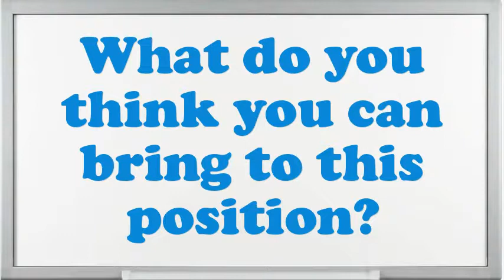Pumper Head interview questions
Interview Questions for Pumper Head.What are your professional objectives for an Pumper Head?What is most significant to you in an Executive Pumper Head position?What strategic plan did you have as an Pumper Head?What would be your leading endowment as an Pumper Head job?What was the critical condition you have experience as an Pumper Head?Why do you think you are eligible for the position of Pumper Head?Give me an example of a stressful condition for Pumper Head?Do you believe you are over certified for the position this Pumper Head?10 popular interview questions, commonly asked interview questions, first job interview questions,